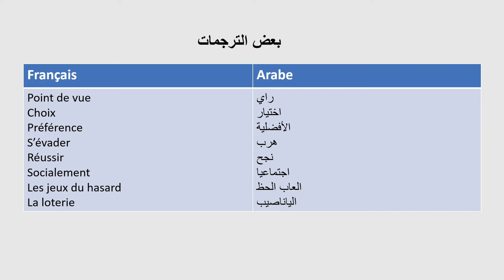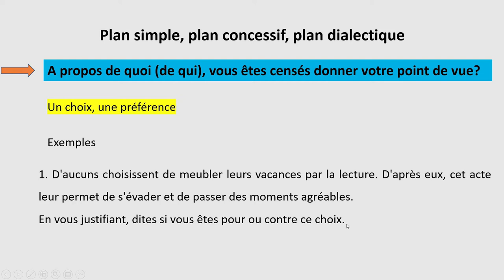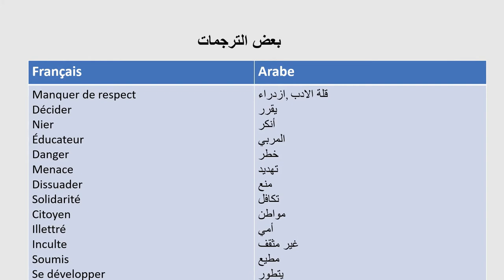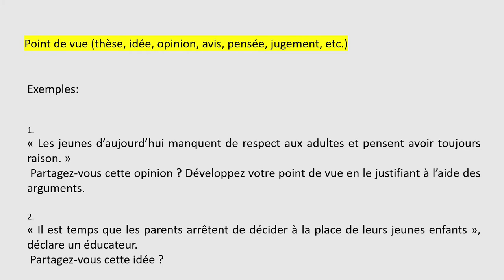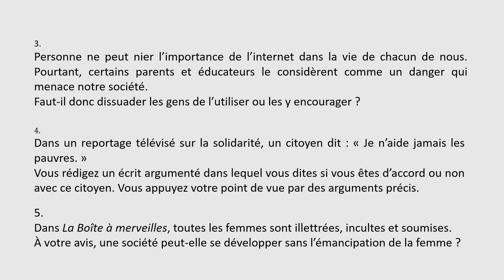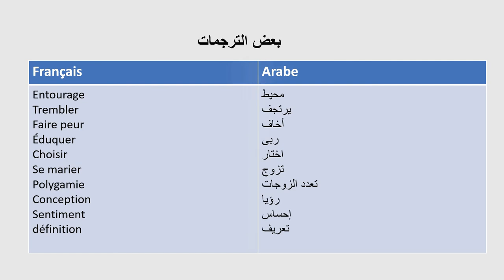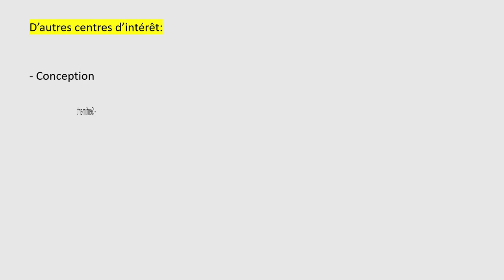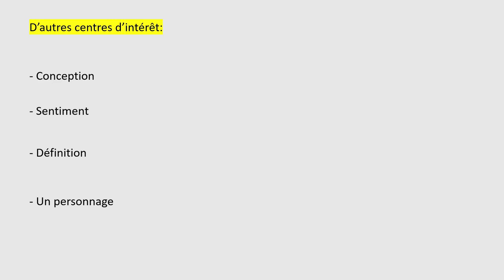Production écrite: plan simple, plan concessif, plan dialectique, شرح مبسط